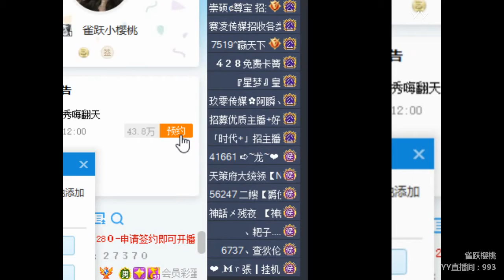YY LIVE 燃舞蹈 小樱桃 -《燃舞蹈》（Artists・Sing・Music・Dance・Instrument・Talent Shows・DJ・KPOP・Remix・LIVE)